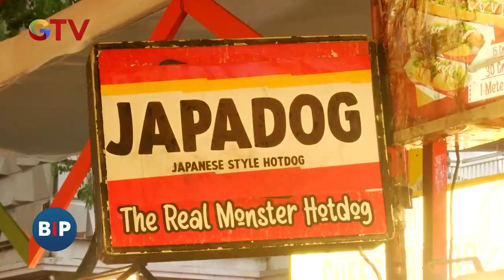Serunya Rasakan Nuansa dan Keunikan Budaya Jepang di Festival Moshi-Moshi di Bekasi - BIP 03/12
Summarecon Mall Bekasi kembali menghadirkan Moshi Moshi “3 Days Of Japan Festival” 2023. Acara ini dilaksanakan mulai 1 – 3 Desember 2023.

Saksikan info berita terkini di:
Buletin iNews Pagi: Senin – Jumat Pukul 03.45 WIB
Buletin iNews Siang: Setiap Hari Pukul 10.30 WIB
Buletin iNews Malam: Senin – Jumat 01.00 WIB
Buletin iNews: Senin – Jumat 12.00 | 14.00 | 00.00